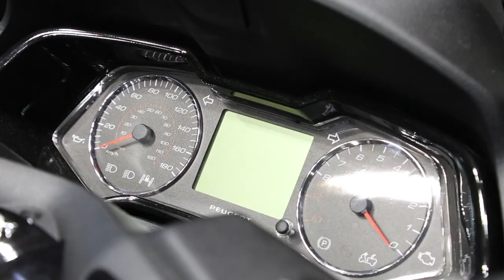Peugeot Metropolis 400i (2019) Exterior Interior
2019 Peugeot Metropolis 400i tricycle seen from outside and inside.

The bike was presented at Paris Motor Show 2018.